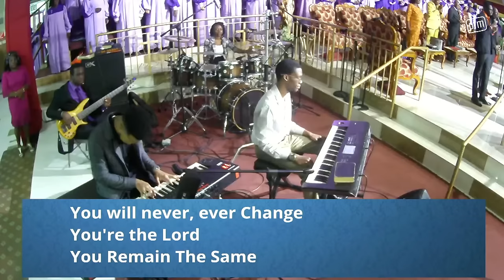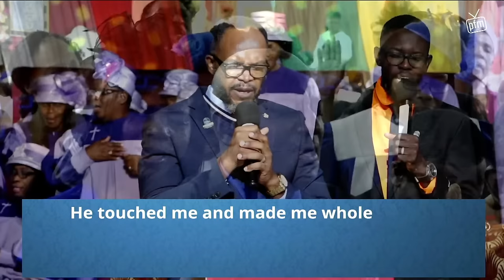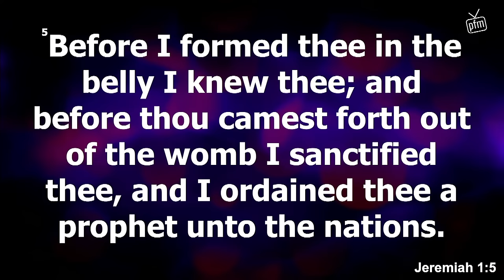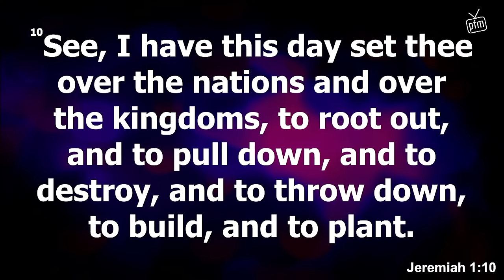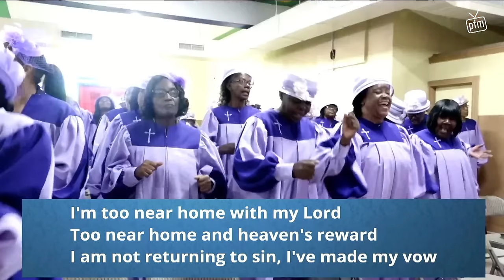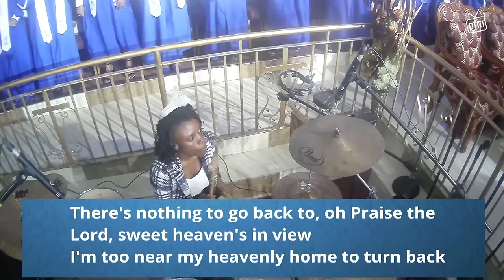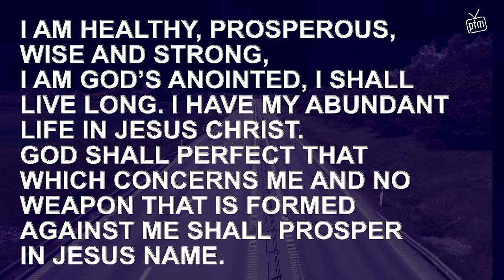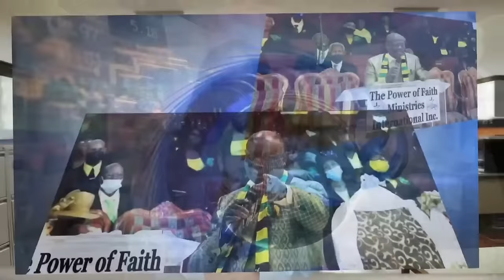I Was Made For This | Min. Michael Maragh | Sunday Morning LIVE | January 14, 2024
Welcome to the Power Of Faith Ministries Sunday Morning Live Worship Service, coming to you from Miracle Cathedral, Lot 13 Portmore, Town Centre, Portmore, St. Catherine, Jamaica W.I. with our Founders and General Overseer Bishop Dr. Delford Davis, Minister Dr. Petrova Davis and the PFM Family. Thank You and God Bless You!